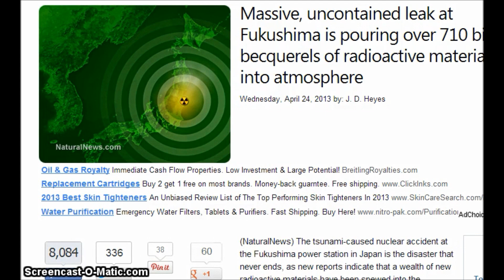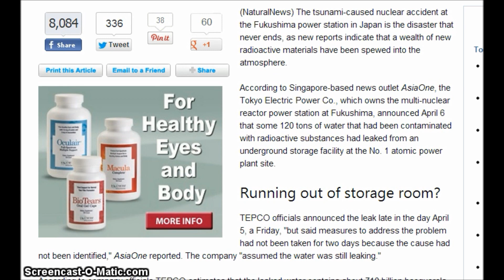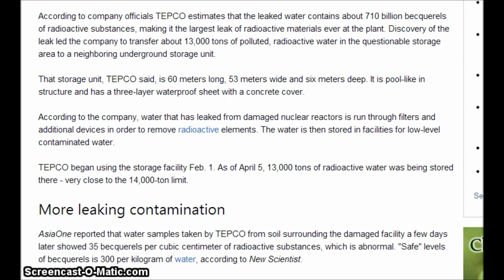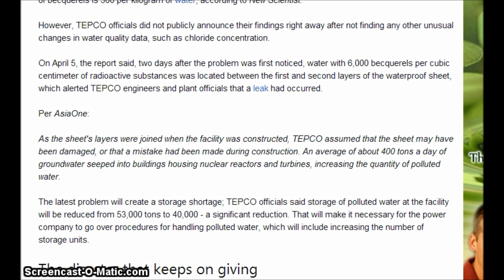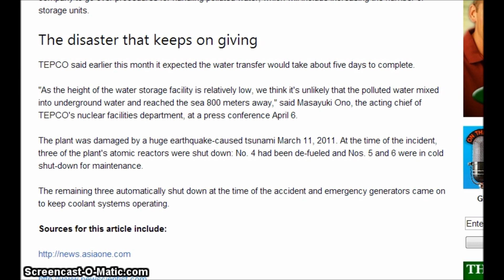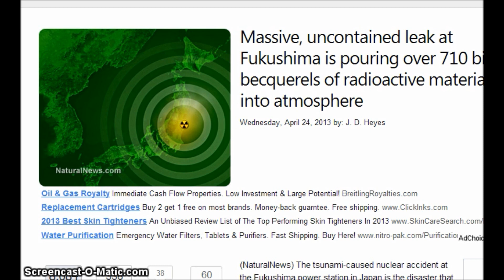Massive, uncontained leak at Fukushima is pouring radioactive materials into atmosphere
Massive, uncontained leak at Fukushima is pouring over 710 billion becquerels of radioactive materials into atmosphere